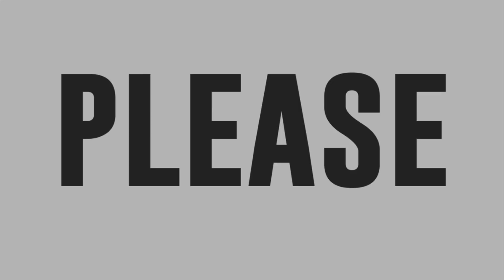Classic Showtime Tiptoe Weekly Performance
The Tiptoe delivers a fierce and fiery dance routine.